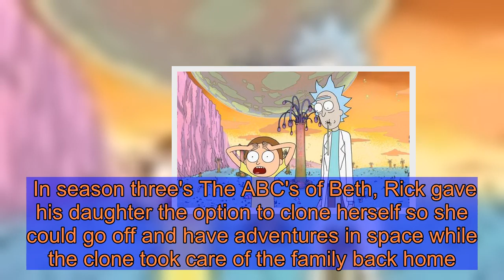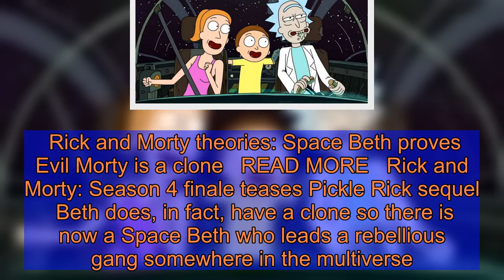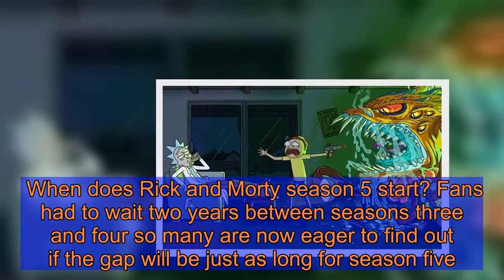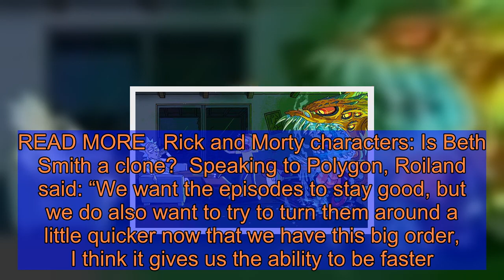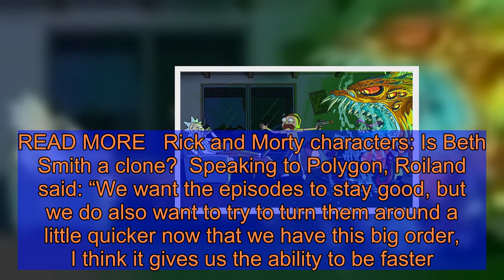Rick and Morty season 5 release date: When does Rick and Morty season 5 start?